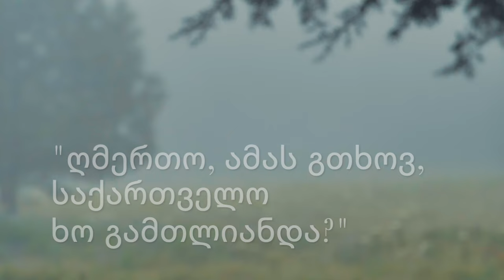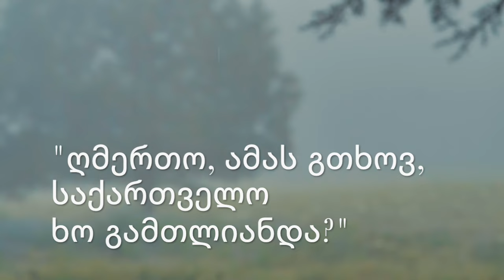ბესიკ ხარანაული - "ღმერთო, ამას გთხოვ, საქართველო ხო გამთლიანდა?"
ლექსი - ბესიკ ხარანაული - "ღმერთო, ამას გთხოვ, საქართველო ხო გამთლიანდა?"
კითხულობს - ნინო ფილფანი

გილოცავთ საქართველოს დამოუკიდებლობის დღეს.
26 მაისი ეს დღე ჩვენია.